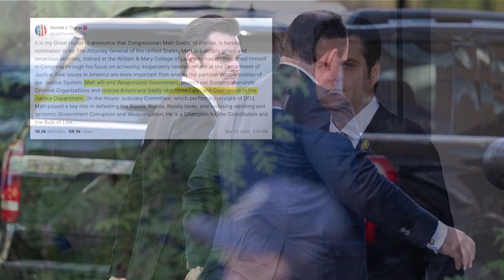Trump names more cabinet picks, including RKF Jr. for health secretary, signaling major shifts